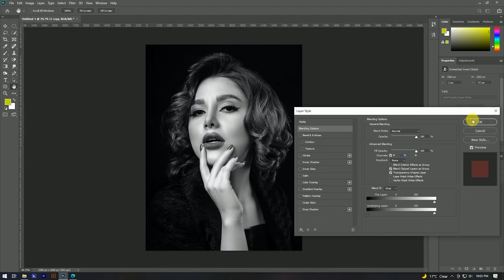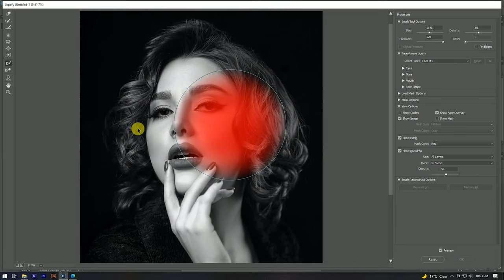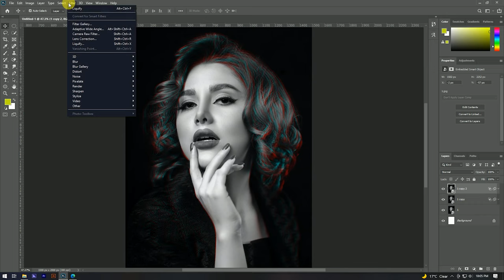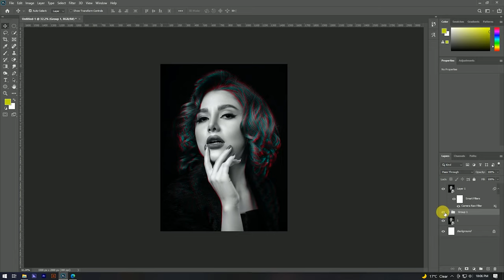Edit Your Photo RGB Effect In Photoshop Tutorial 2022 | Photo Editing In Photoshop CC2021 @Grey Soul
Bye!